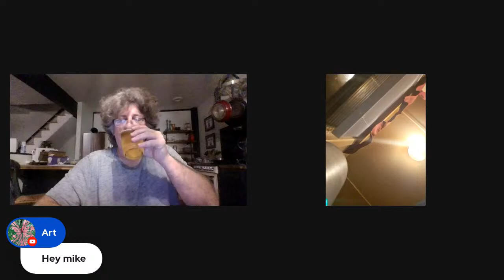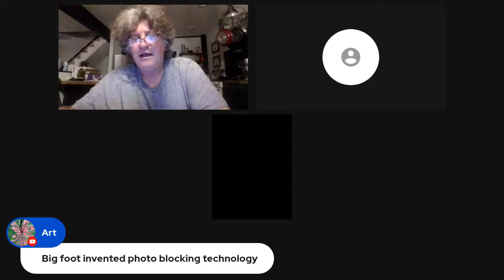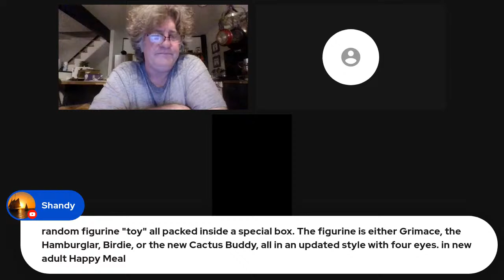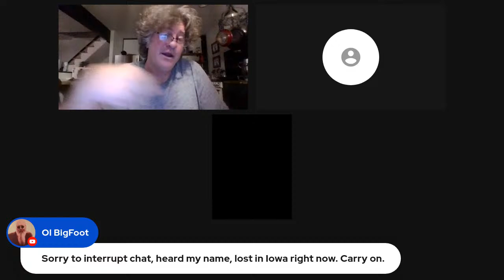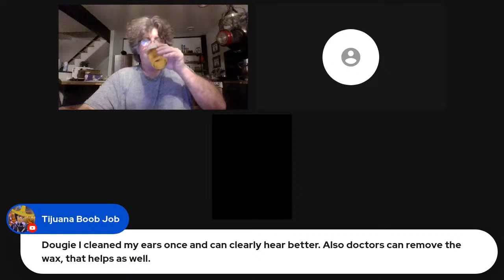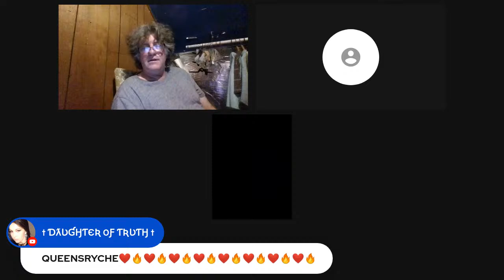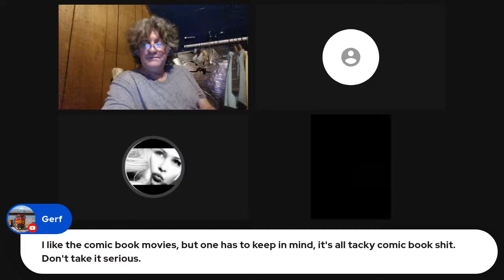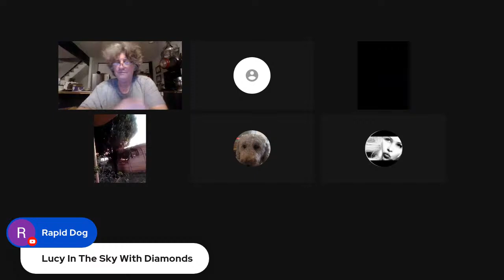October 13 , 2022 , 9:51 PM